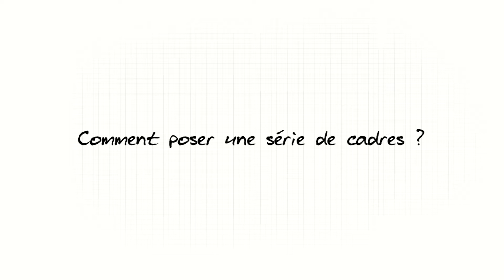Comment poser une série de cadres ?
Maison &amp; Travaux vous présente un tutoriel vidéo sur « comment poser une série de cadres ? ». Rien de plus simple, regardez plutôt !